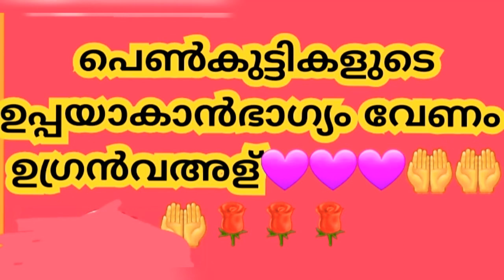പെൺകുട്ടികളുടെ ഉപ്പയാകാൻ ഭാഗ്യം വേണം ഉഗ്രൻ വഅള്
അഷ്റഫ് ജൗഹരി എരുമാട്